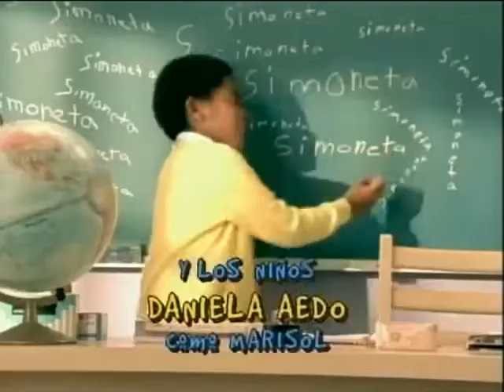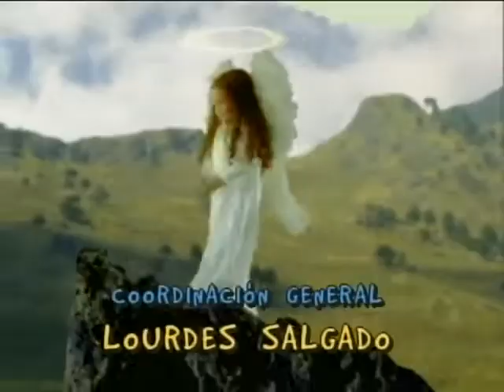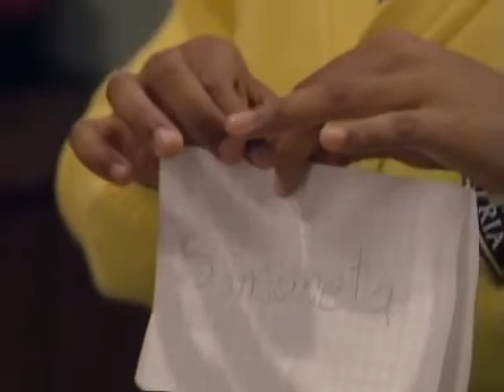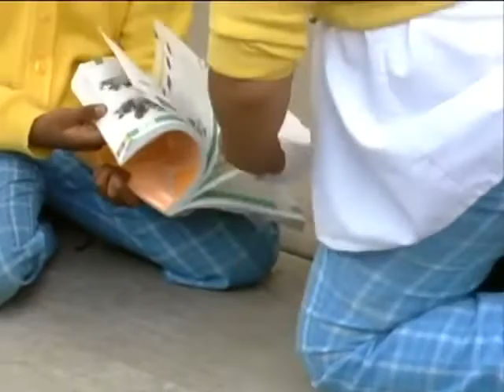Vivan Los Niños - Capítulo 11 parte 1